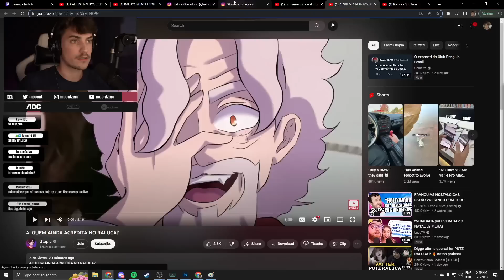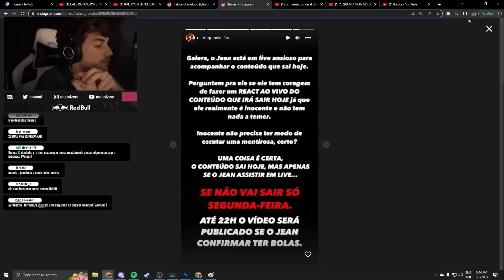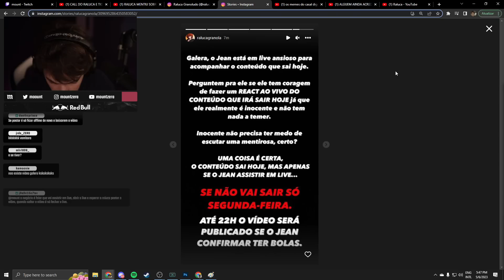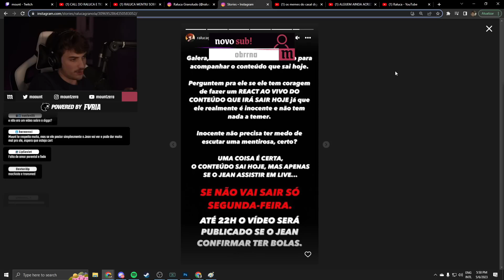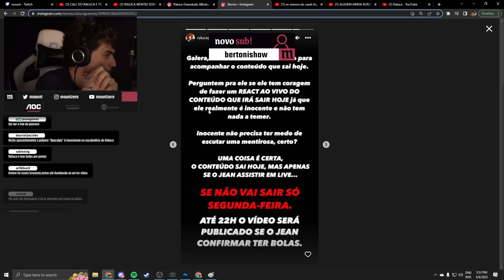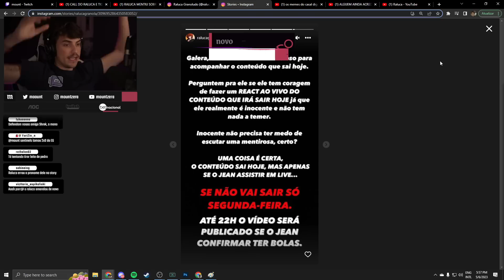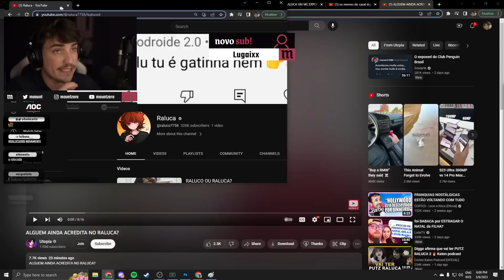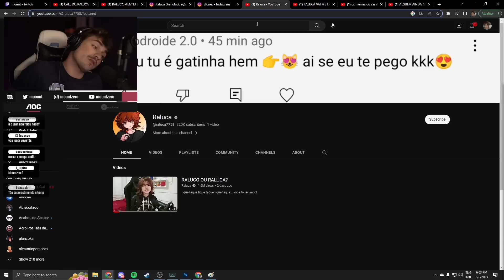REACT: RALUCA MENTIU DE NOVO DE NOVO (sim, de novo 2x)